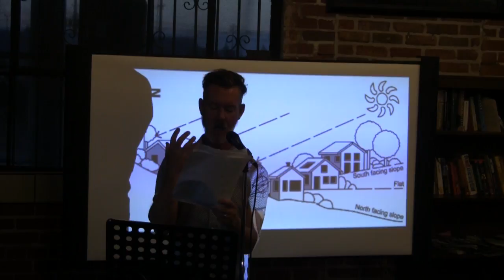WalkNRoll8 17 Hofman